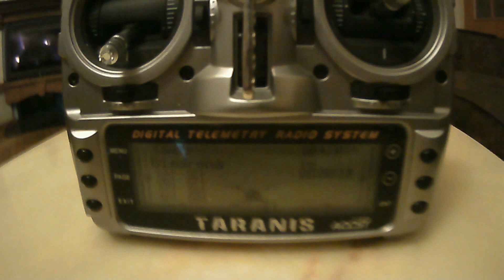Taranis - BieDronka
Próby: TARANIS - BIEDRONKA